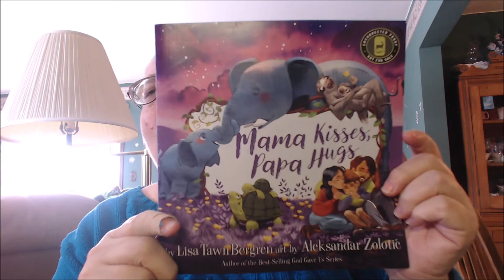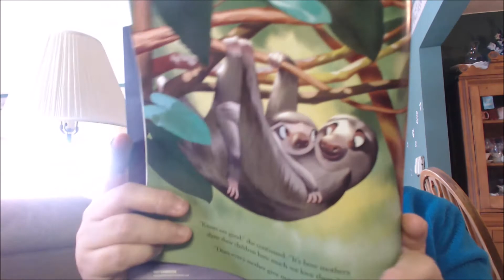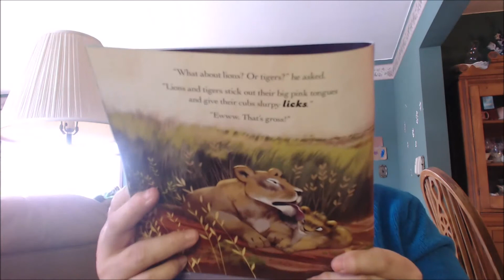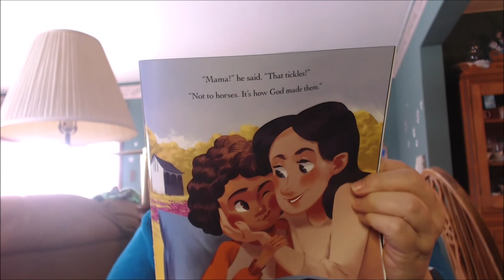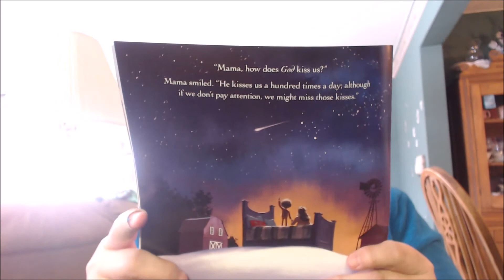Bedtime story - Mama Kisses and Papa Hugs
A story for you to listen to and help me review